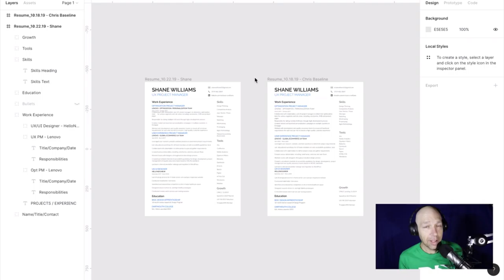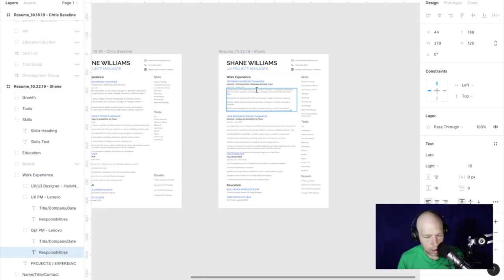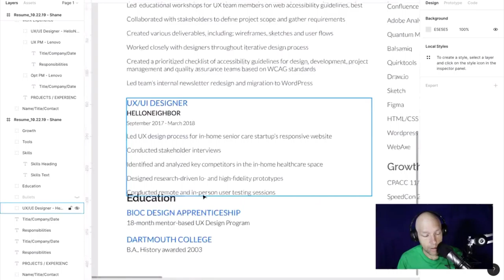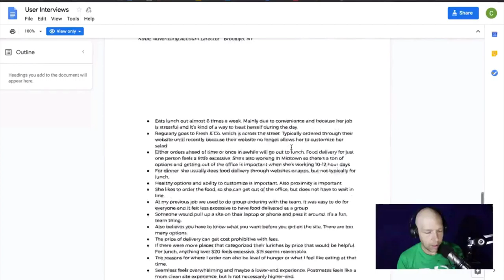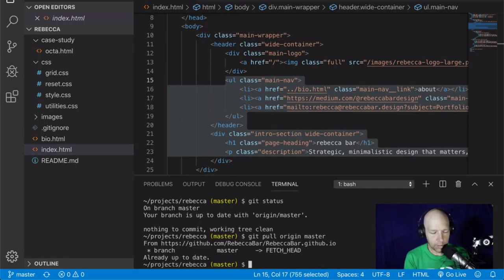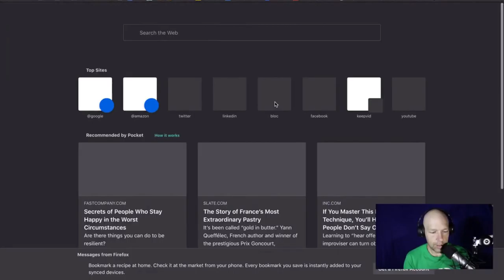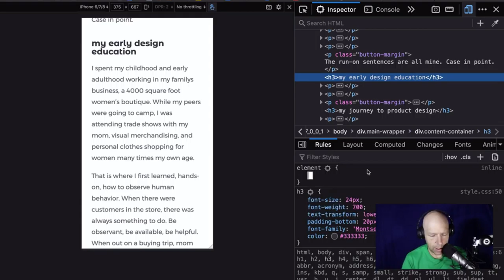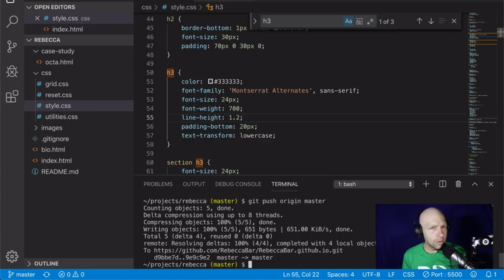Feedback Loop - Oct. 22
Morning feedback session for New Pragmatic designers. Join one of our New Pragmatic courses and receive daily feedback on your work in addition to one-on-one mentorship.